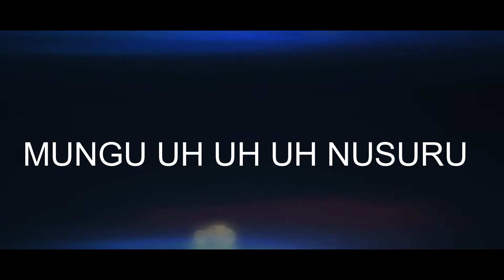Jeremie yanguvu - Bwana Yesu-Official Audio Lyrics